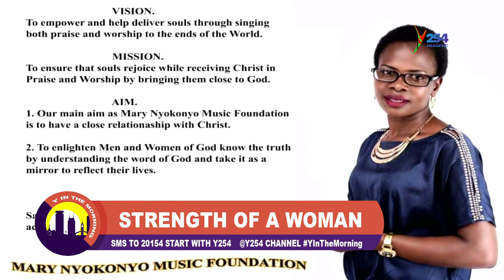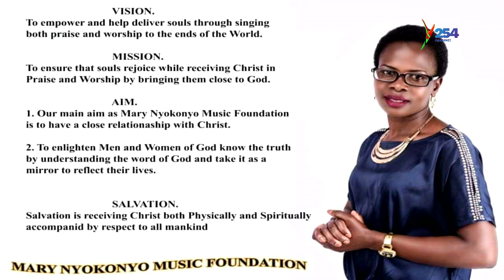Meet Mary Nyokonyo, An Exceptional Lady Who Goes Out Of Her Way To Help Girls And Women.